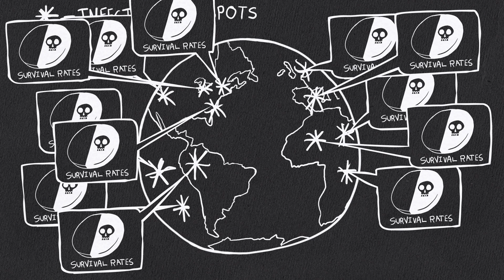The War Against Superbugs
In the 1960’s, who had ever heard of superbugs? Antibiotics were once the “silver bullet” for fighting infectious bacteria. But bacteria have evolved, and our antibiotics haven’t caught up. Find out why, and how we’re taking on superbugs and antibiotic resistance in the Infectious Diseases group at the Novartis Institutes for BioMedical Research.